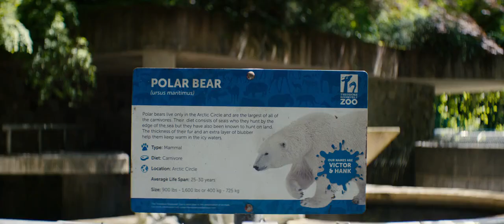Deadpool to kill himself funny scenes in Telugu dubbing scenes (suicide fai)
It's not my own.                                                                Movie details